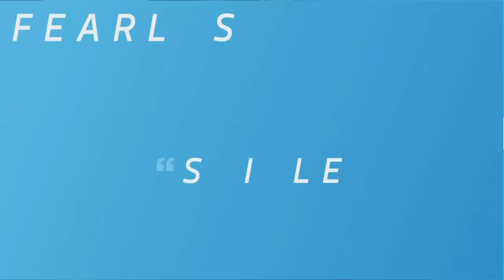Jonathan Banks Wins Best Supporting Actor in a Drama Series = 2015 Critics' Choice TV Awards | A&E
Jonathan Banks accepts the award for Best Supporting Actor in a Drama Series for "Better Call Saul," presented by Max Greenfield and Jake Johnson, at the 5th Annual Critics' Choice TV Awards, May 2015.

For more about the Critics' Choice TV Awards, including a full list of winners, head to our site: